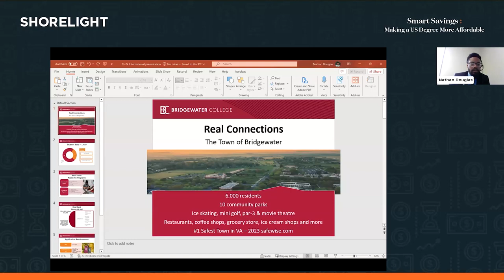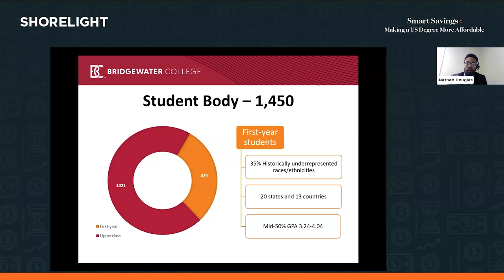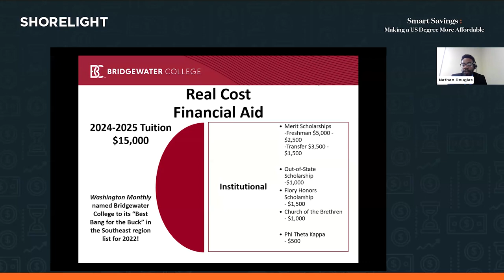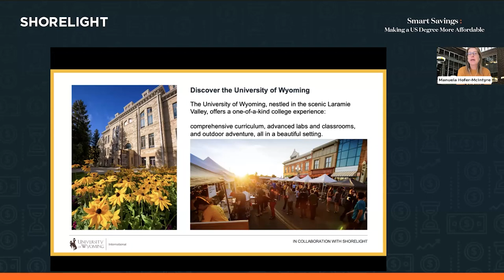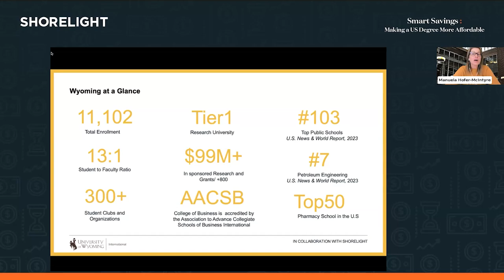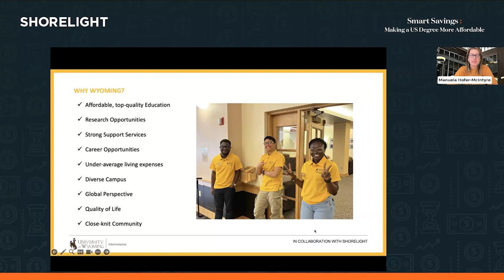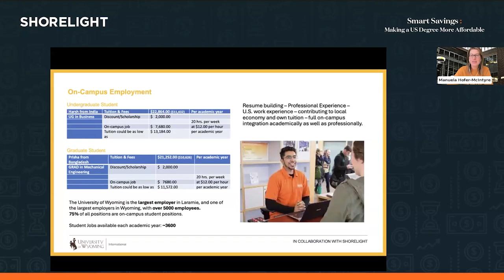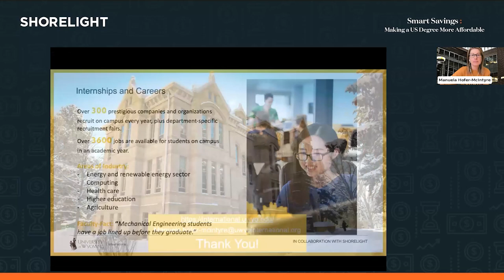Affordable Degrees at 4-Year Institutions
Looking for affordable universities in USA for international students? Explore Bridgewater College in Virginia and the University of Wyoming, where you can pursue top-ranked, high-value degrees for less than $23,000 per year. Hear from representatives from these two universities and find out how much you could save with their financial aid options!